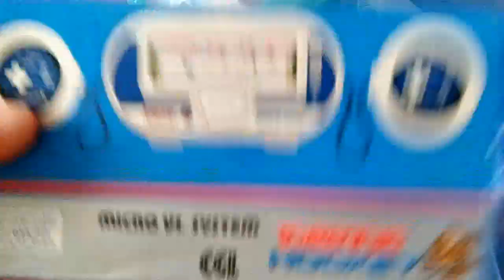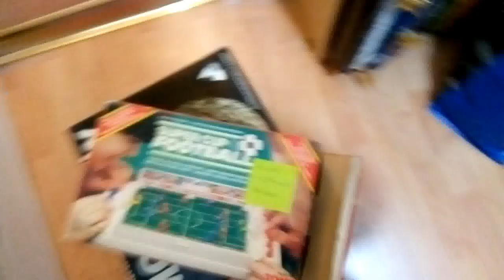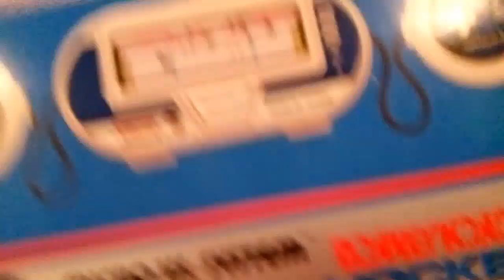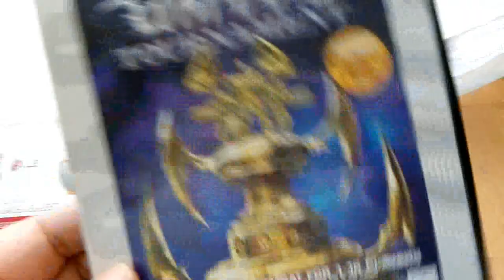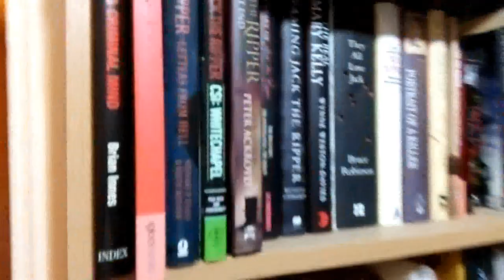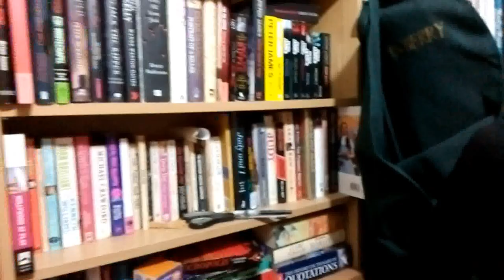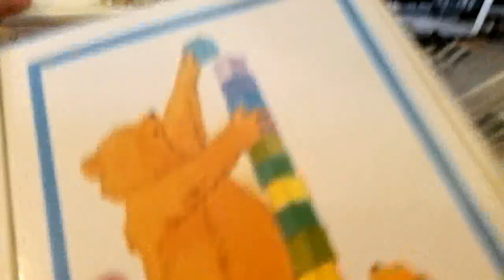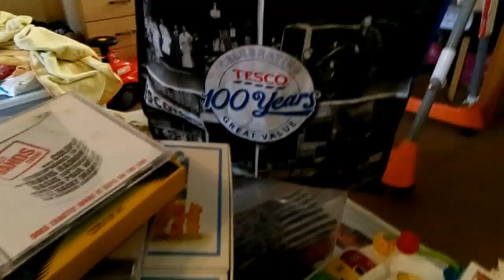A Weekly Vlog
A very boring vlog